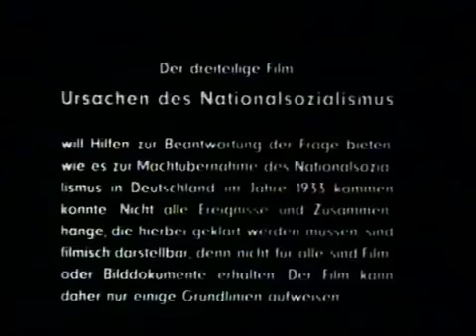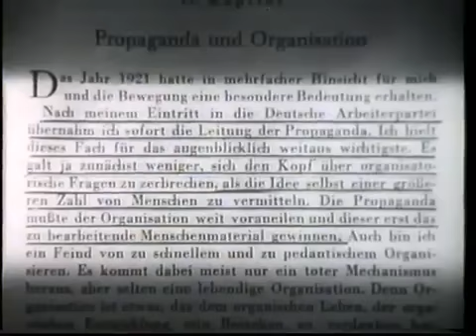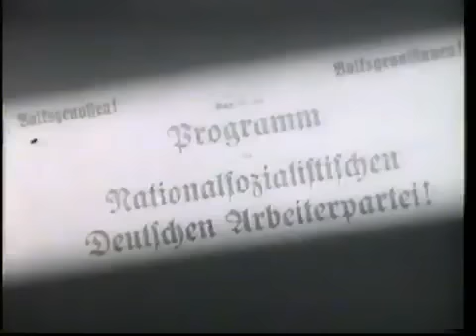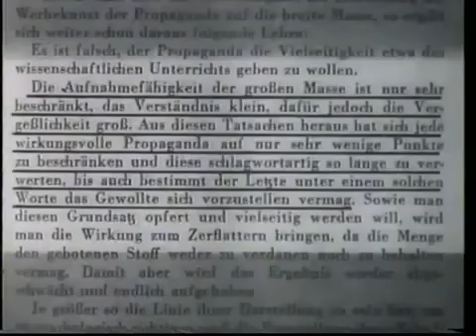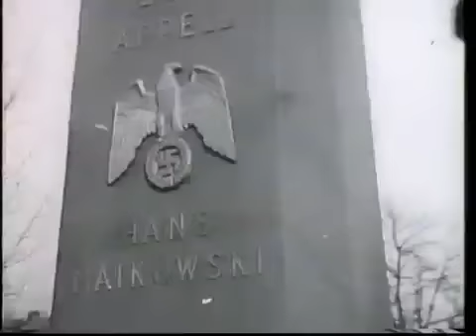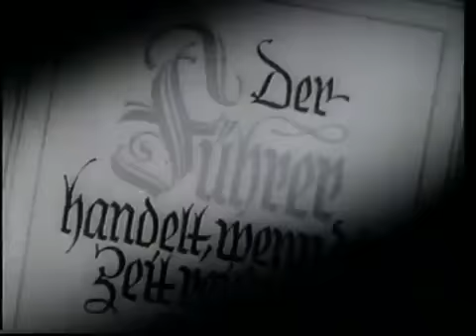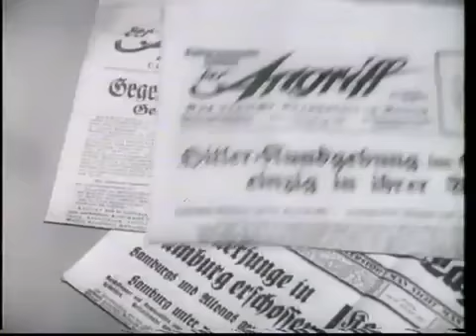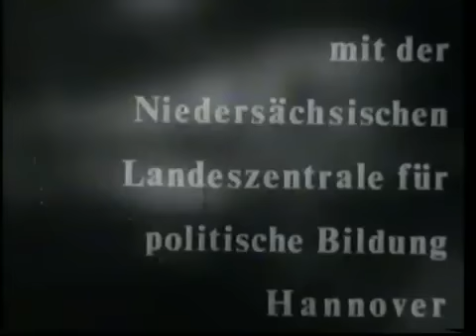Die Propaganda - Theorie + Praxis im Nationalsozialismus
1 Teil der 6-teiligen Reihe mit dem Titel: Die Ursachen des Nationalsozialismus

Dieser 1 Teil heisst in der Originalfassung: Massenverführung durch Propaganda

Alle Teile sind auf Youtube zu finden.

Zmd. solange sich Acta, Sopa, Pipa + Co. nicht in die Praxis einschleichen können (bzw. wie ein Krebsgeschwür einnisten).